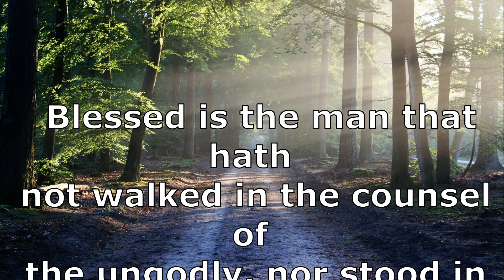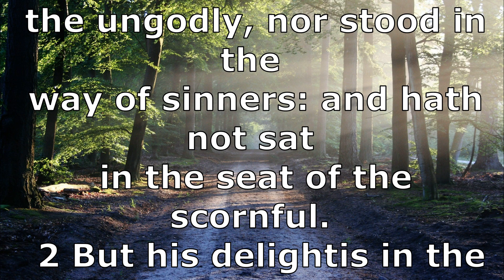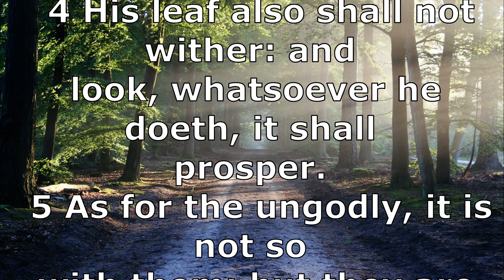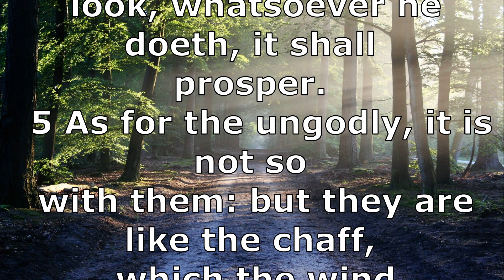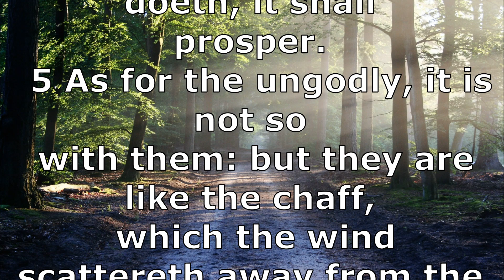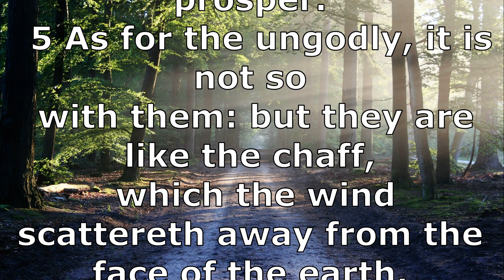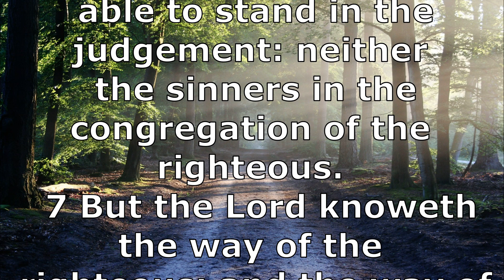The psalms of David. Day 1. Psalm 1. Morning prayer. (Text). 2019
Псалмы Давида. День первый. Утренняя молитва. Псалом первый.
(TBOP223)